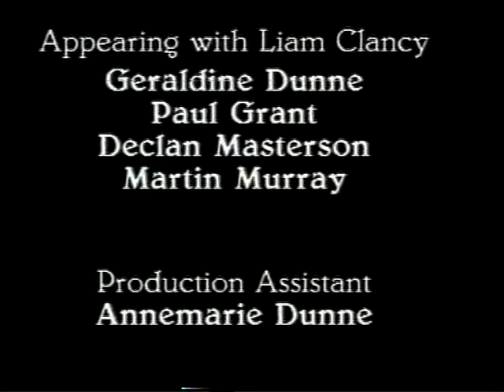Liam Clancy Live at The Olympia, Dublin Ireland 1992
1. The Ballad of St.Anne's Reel
2. 4:08 The Shoals of Herring
3. 8:11 The Poems of Robert Burns
4. 9:56 Loch Tay Boat Song
5. 14:26 The Two Hundred Year Old Alcoholic
6. 19:45 Tunes
7. 21:54 Red Is the Rose
8. 26:47 A Place In the Choir
9. 29:37 The Dutchman
10. 35:45 The Irish Rover
11. 39:13 U Yake (Japanese poem)
12. Reprisals
13. 40:29 The Band Played Waltzing Matilda
14. 50:16 The Highwayman
15. 53:22 Yarmouth Town
16. 56:04 The Mary Ellen Carter
17. 1:00:57 The Planter's Daughter (poem)
18. 1:01:45 Ar Eireann Ni Neosainn Ce Hi
19. 1:05:55 Jigs
20. 1:07:55 When You Are Old (poem)
21. 1:08:59 Roseville Fair
22. 1:13:35 Pegasus (Poem)
23. 1:19:24 The Traveling People
24. 1:22:56 The Garden Song
25. 1:26:35 Children After Rain
26. 1:32:06 Those Were the Days
27. 1:38:51 Journey’s End (Poem)